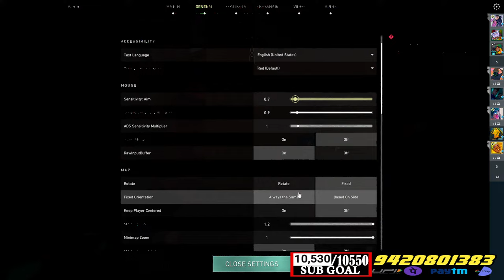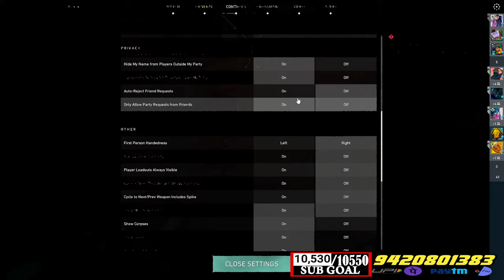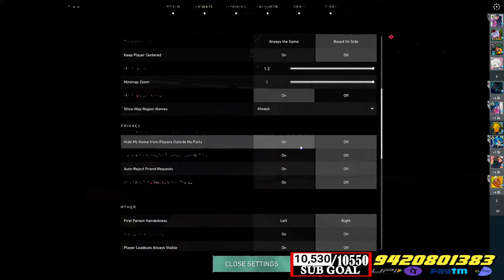VALORANT || MAKYA PLAYS VALORANT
खेती होगई नाम पे चलो अब काम पे || MAKYA GTA RP

Hi Dosto.

Creadits:-
 starting soon Song by :- Dj Lucky Yash Nsk

PC Description -
1 ) PROCESSOR :- AMD Ryzen 5 3600 Desktop Processor 6 Cores up to 4.2 GHz 35MB Cache AM4 Socket (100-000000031)

2 ) GPU :-  ASUS Dual AMD Radeon RX 6750 XT OC Edition 12GB GDDR6 Gaming Graphics Card

4 ) MONITOR :- Primary LG Ultragear Gaming- HDR 10-27Gn800, 27 Inch (68 Cm) 2K-Qhd 640 X 480 Pixels Resolution IPS with HDR 10-144Hz, 1Ms, G-Sync

SECONDARY MONITOR : HP M22f 21.5-inches, 54.6 cm, FHD Monitor Eye Safe

6) MEMORY : STORAGE- 1 TB 7200 RPM / HDD 512 GB SSD

7) UPS : ARTIS 1 KV 600 VA

8) CASE : Corsair 5000D Airflow Tempered Glass Mid-Tower ATX Computer

9) KEYBOARD : Zebronics Zeb-Transformer Gaming Keyboard and Mouse Combo (USB, Braided Cable

12 ) WEBCAM - CASE U HW1 1080P Webcam

13) Gaming Chair  -Casa Copenhagen R88.28.12 Racing

14) Liquid Cooler - DEEPCOOL GAMMAXX L240 ARGB 240mm AIO Liquid CPU Cooler

15) MIC - MAONO AU-PM421 Large Diaphragm Condenser USB Unidirectional Microphone